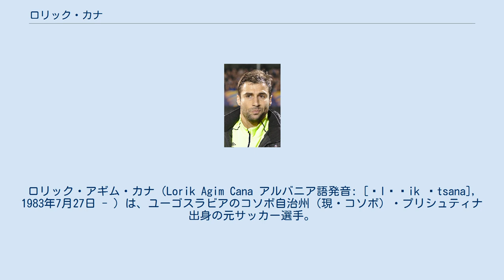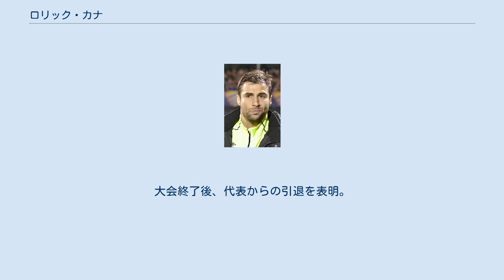ロリック・カナ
ロリック・アギム・カナ（Lorik Agim Cana アルバニア語発音: [ˈlɔɾik ˈtsana], 1983年7月27日 - ）は、ユーゴスラビアのコソボ自治州（現・コソボ）・プリシュティナ出身の元サッカー選手。
現役時代のポジションはMF (DH)、DF (CB)。
 元アルバニア代表。
アルバニアの他にスイス、フランスの市民権を持つ。
2003年にはアルバニア最優秀選手賞に選ばれた。
 名字の「カナ」はフランス語読みであり、母国語のアルバニア語の読み方に準ずれば「ツァナ」となる。
 16歳の時にアーセナルFCのトライアルを受けるも、労働許可証の問題から契約には至らなかった。
 パリ・サンジェルマンFCでプロデビューを飾り、2004年にはクープ・ドゥ・フランス優勝を経験した。
 2005年にオリンピック・マルセイユに移籍し、クープ・ドゥ・フランスで2度準優勝した。
2007年夏にハビブ・ベイェがニューカッスル・ユナイテッドへ移籍したため、カナがキャプテンに就任した。
 2009年に移籍したサンダーランドAFCではプレミアリーグ史上初のアルバニア人選手としてプレーした。
 2010年7月、4年契約でトルコ・シュペルリガのガラタサライに移籍した。
移籍金は500万ユーロを超えるとされる。
 セリエAのSSラツィオに移籍。
 2015年、FCナントと2年契約を結んだ。
 2016年6月、現役引退を発表した。
 その経歴からアルバニア代表の他、スイス代表およびフランス代表としてプレーする資格もあったが、最終的にルーツのアルバニアを選択した。
2003年6月、19歳でUEFA欧州選手権2004予選のスイス戦に出場しアルバニア代表デビュー。
以来、代表の中心選手として歴代最多となる93試合に出場。
2016年には自身初の国際大会であるUEFA EURO 2016に参加した。
大会終了後、代表からの引退を表明。